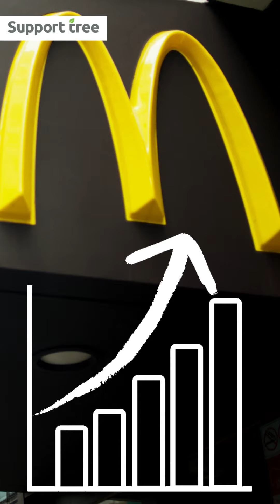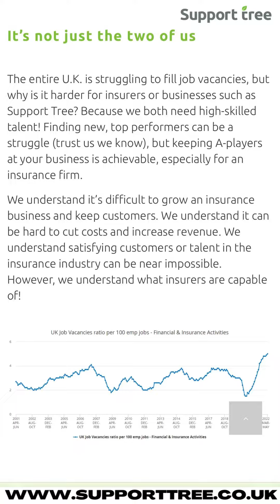Elevate Your Customer Experience Game for your SME Business | The Founder Story 🍔✨